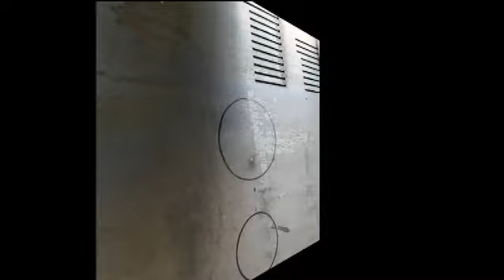Novità da Cebora e COMAU: "All in" per il taglio al plasma"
Da un'intensa collaborazione di ricerca e sviluppo della ditta COMAU con Cebora e Gefra è nata un'importante novità, un prodotto innovativo e unico al mondo: il taglio al plasma robotizzato in cui robot e generatore plasma hanno un'unica interfaccia uomo / macchina.
Modularità, semplicità, qualità e produttività sono solo alcuni dei vantaggi che questo progetto ha portato.